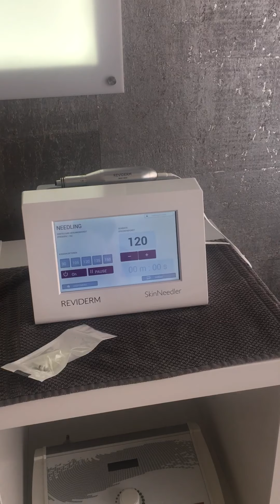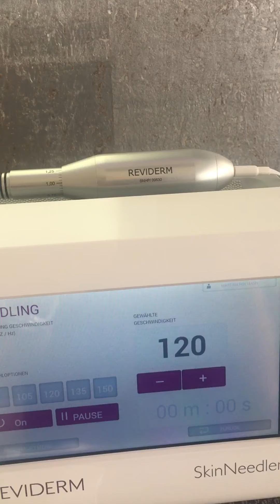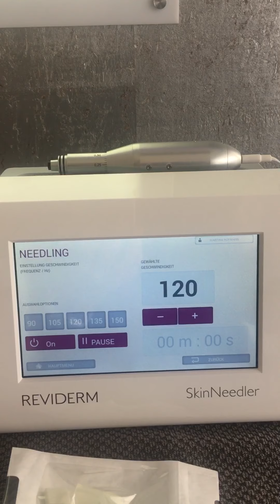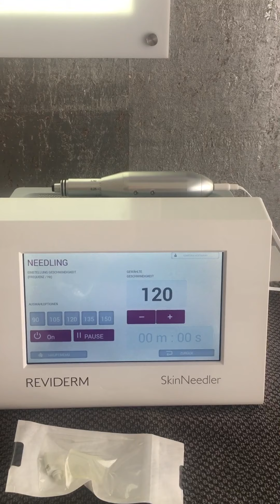Hautnah Professional Beauty by Martina Ober-Ramstadt/Modau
MicroNeedling